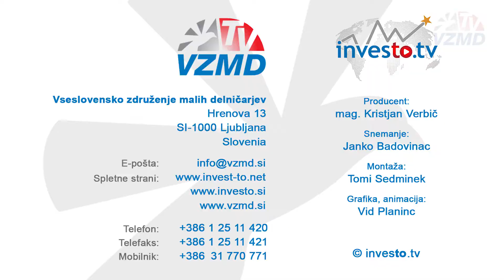Sibil Svilan - komentar ob 1. Nacionalni konferenci o internacionalizaciji slovenskega gospodarstva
Sibil Svilan, predsednik uprave SID banke (Slovenska izvozna in razvojna banka, d.d., Ljubljana) - komentar ob 1. Nacionalni konferenci o internacionalizaciji slovenskega gospodarstva,

Brdo pri Kranju, 6. april 2018